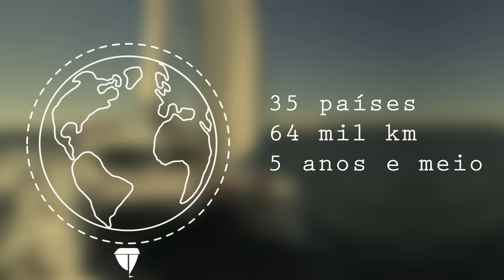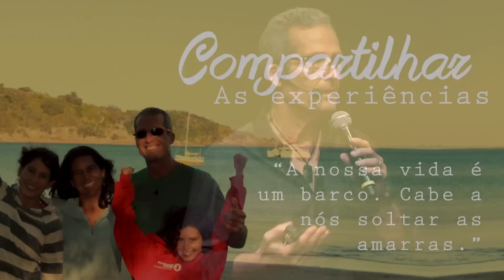Volta ao mundo a bordo de um Catamarã | João Carlos | TEDxFortaleza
Em 2002, João Carlos, juntamente com sua família, resolveu realizar um sonho antigo e embarcar em uma aventura: dar a volta ao mundo de barco. Depois de 4 anos e meio de cursos de navegação (até os 45 anos, João nunca tinha entrado num barco a vela). Em 13 de julho de 2007 começaram a aventura no mar. Foram cinco anos e meio de aprendizados, 35.000 milhas náuticas navegadas, 38 países visitados, e três tempestades.

João Carlos é Engenheiro civil e Presidente da Coopercom.